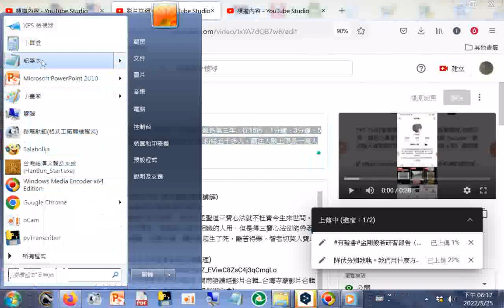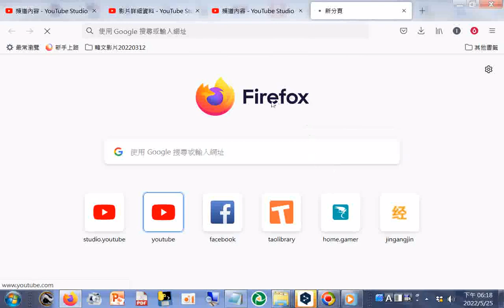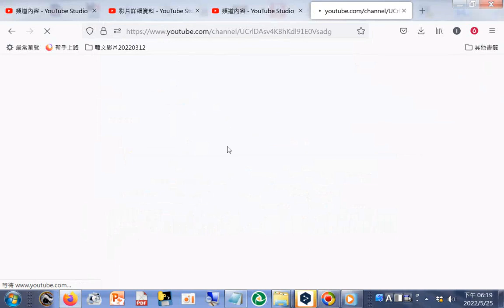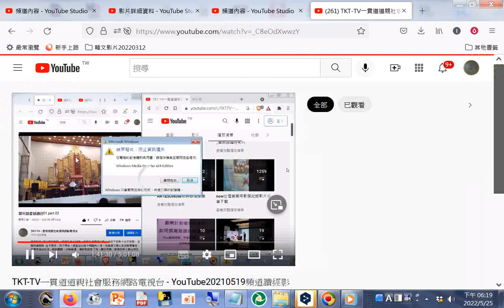20220525#分享 抖音上傳影片可傳十分鐘影片（好像是第三年，從15秒、1分鐘、3分鐘、5分鐘到10分鐘）+限時動態+可提問題，早已可直播，粉絲五千多人，關注人數上限是一萬人已有滿過+split